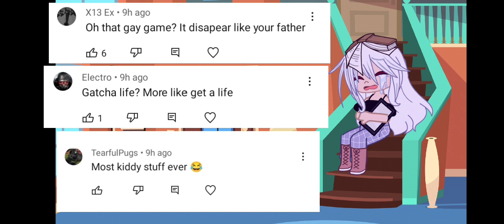why is y'all bullying me ... 😞🥺